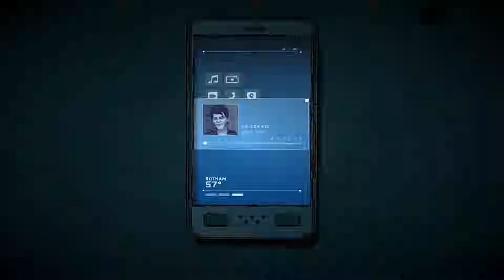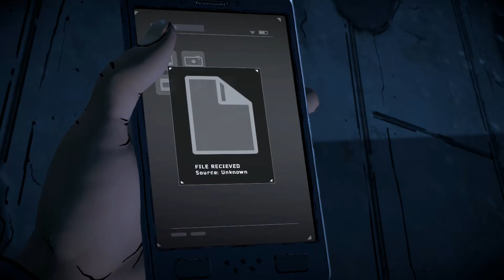BATMAN: THE ENEMY WITHIN Episode 5 Walkthrough Gameplay Part 1 - Same Stitch!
The second season of Telltales Batman will include all five episodes of the story. Available for Xbox One, PS4, and PC.